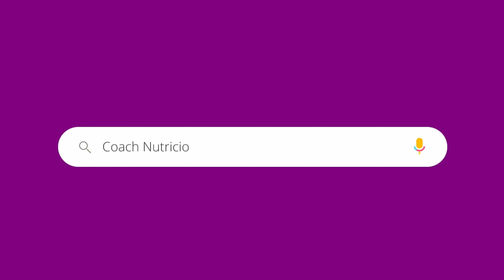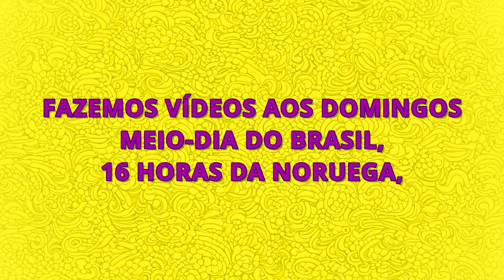Receita de TIRAMISU E AVEIA ADORMECIDA vegano do jeito certo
Hoje teremos a receita do tiramisu e aveia adormecida vegano do jeito certo. Faremos o tiramisu de aveia adormecida utilizando banana e café a nossa receita.
INGREDIENTES para uma porção:
- 100 ml de Aveia
- 100 ml de leite vegetal de sua preferência(deixarei aqui a receita de como fazer leite de amêndoas no Assista Também logo abaixo).
- 1 Colher de chá de café moído ou alguns grãos de café de sua preferência
- 1 Banana
- 1 Colher de sopa de sementes de chia
- 1 colher de sopa de chocolate em pó
- 100 ml de iogurte (opcional)
DICA: Deixa sua Aveia Adormecida fermentar por 12h dentro ou fora da geladeira, assim ela vai ter bastante tempo para fermentar e fazer os probióticos, porém, você pode consumir a partir de 2h de fermentação. Misture a banana, o café e voilà!

00:00 Como fazer Tiramissu de aveia adormecida
04:53 Quais as curiosidades e benefícios do tiramissu de aveia adormecida
06:08 Resultado final com uma degustação

Você vai amar essa receita de Tiramisu e aveia adormecida vegano do jeito certo, a dica é fazê-la reduzindo as quantidades pela metade como está na receita acima. Aproveitem!

Meu Instagram: @mariahansen_coachnutricional
Meu Facebook: @Maria Hansen

SOBRE MIM:
Prazer, sou a Maria Hansen, Coach Nutricional e tenho um desejo genuíno em ajudar pessoas nos objetivos em perder peso, moro na Noruega há mais de 20 anos e me considero uma viajante do mundo.